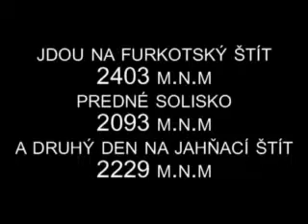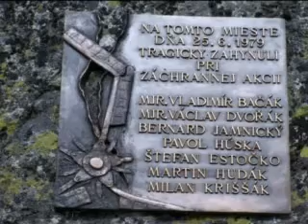Výstup na Furkotský a Jahňací štít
červenec  2009